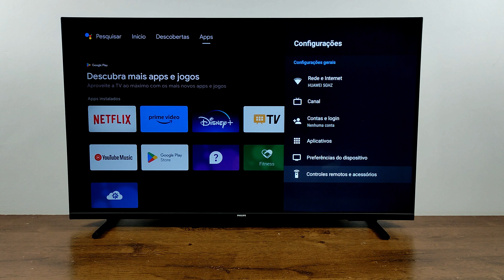COMO DESCONECTAR CONTROLE DE PS5 NA TV PHILIPS ANDROID | 2025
FALA PESSOAL TUDO BEM COM VOCÊS ! NESTE VÍDEO VOU ENSINAR A COMO DESCONECTAR | DESPAREAR SEU CONTROLE DUALSENSE DE PS5 NA TV PHILIPS ANDROID.

✅️LINK DE COMPRA TV PHILIPS ANDROID 43 DO VIDEO:

QUER MAIS VIDEOS SOBRE A TV PHILIPS ANDROID?

COMO DESCONECTAR O CONTROLE DE PLAYSTATION 5 NA TV PHILIPS ANDROID
COMO DESPAREAR O CONTROLE PS5 DUALSENSE NA TV PHILIPS
COMO TIRAR O CONTROLE DE JOGOS DE PS5 DUALSENSE DA SMART TV PHILIPS
COMO DESINSTALAR O CONTROLE DUALSENSE NA TV ANDROID
COMO TIRAR JOYSTICK DUALSENSE DE PS5 DA  SMART TV PHILIPS IPS